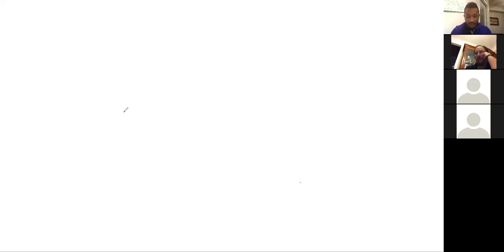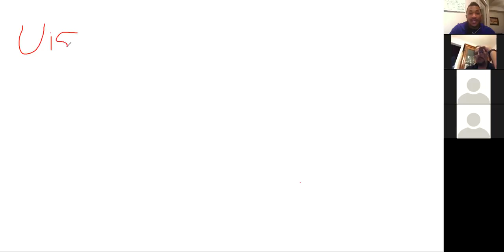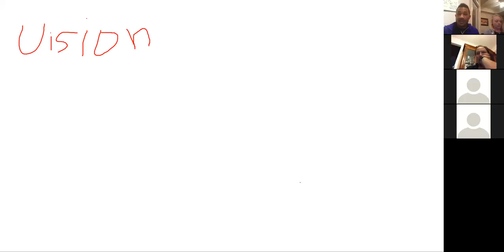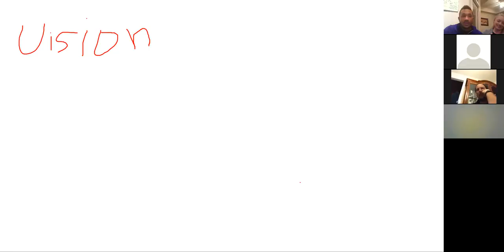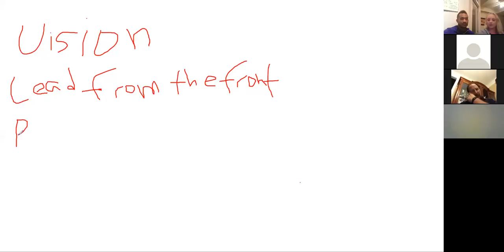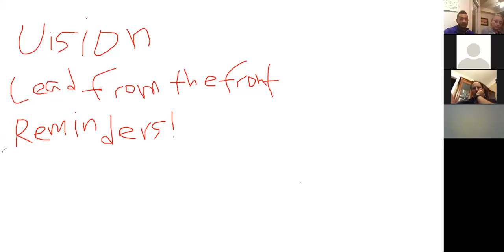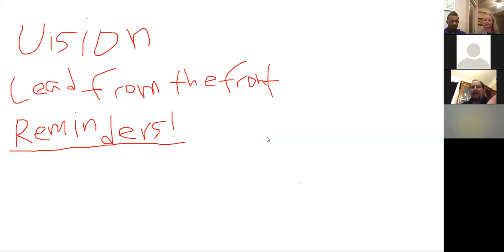How To Get Your Team Motivated and Moving